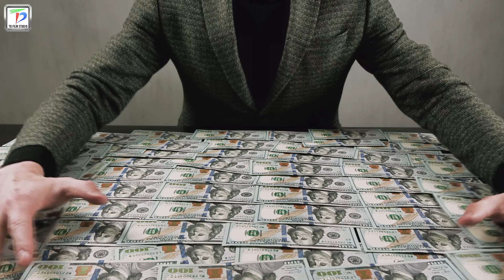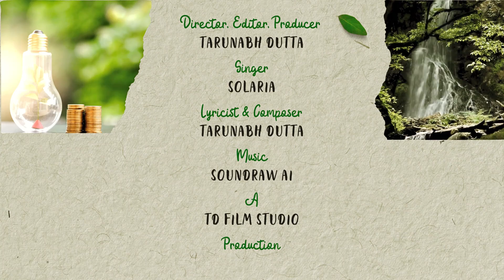Tarunabh, Solaria - I Still Hope (Official Music Video) Peace Song🎶TD Film Studio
Music Album is Available: 🎧 Stream NOW on your favorite platform:
Amazon Music

In a world where greed and corruption run rampant, it's easy to feel like all hope is lost. But through the power of music, we can still find inspiration and the strength to keep pushing forward.
🎶Introducing "I Still Hope," a captivating and heart-wrenching ballad that beautifully captures the struggle between darkness and light. Our talented female vocalist ‘Solaria’🎤pours her soul into every note, lamenting the loss of humanity in our society while offering a faint glimmer of hope for a better future.
With its powerful message and soulful melodies, "I Still Hope" is a must-listen for anyone searching for inspiration and hope in these trying times. And with its stunning music video, this song will leave you feeling both moved and inspired.
Don't miss out on this unforgettable musical experience. Watch the video now and let the power of music and hope uplift your spirits today. 🙌
Thank you for your support, and we can't wait to hear what you think of the video!
CREDITS
Singer: Solaria
Lyricist, Composer, Director, Editor: Tarunabh Dutta
Music Created with Soundraw
A TD Film Studio Production

LYRICS
[Verse 1]
In a world
Of endless greed
People lie
And deceive

Trapped in desire
Lost and blind
Left in the shadows

[CHORUS]
Can we ever make it right?
Can we ever win the fight?
We will strive
To survive
There is no humanity
Lost in all the vanity
But I still hope
I still pray
Love can find a way
I still dream and believe
We can heal the world
I still

[VERSE 2]
Torn apart
by the hatred
In a world
Full of sorrow
In the darkness
And all the madness
Heartless souls
So unkind

[CHORUS]
We will strive
To survive
I still pray
I still

[VERSE 3]
Loneliness
Emptiness
Craving for
Happiness
Fear and Hunger
Crying in anger
When all is lost

[CHORUS]
We will strive
To survive
Lost in all the tragedy
I still pray
I still
Pray

In a world torn apart by hatred, greed, full of sorrow, darkness, and madness, we need to remember that we are not alone. We can heal the world by being kind, listening, empathizing, forgiving, loving, giving, volunteering, educating, helping, and hoping. We can make a difference, and we can change the world. Let’s strive to survive and make the world a better place for all of us.
ALL OUR FILMMAKING GEARS & EQUIPMENT -

🎭 Anyone interested for acting training and roles in our films,
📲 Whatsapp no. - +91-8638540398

💌FB MESSAGE - m.me/tdstudio.film

'TD film studio' is a movie channel with fresh, original and Unique films, tutorials, reviews and behind the scenes, available only through our channel -